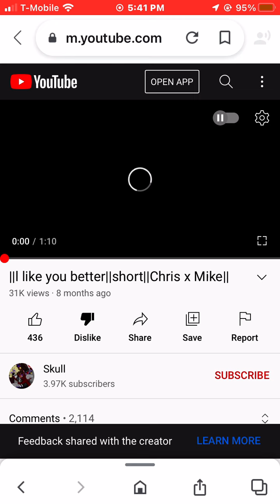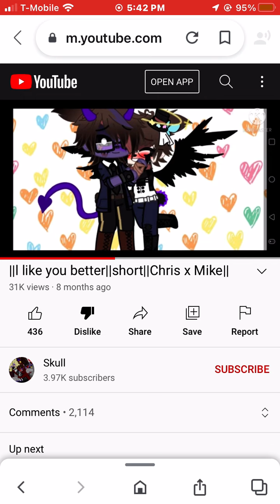This guy is shipping siblings||cursed videos||[]•evannotfound•[]